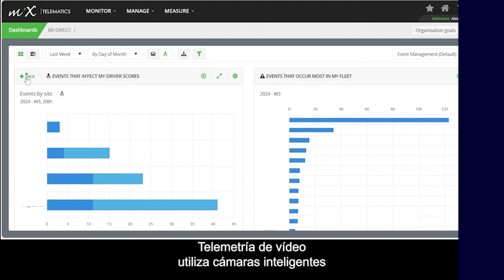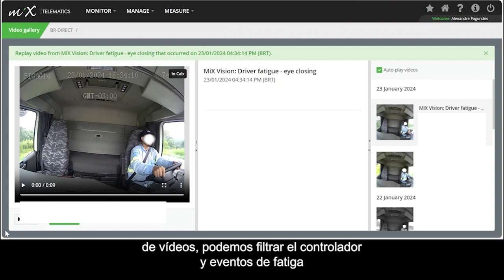MIX TIPS | Manejo de la fatiga con video telemetría.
En esta edición de MiX Tips abordamos el tema de la identificación de la fatiga en los conductores a través de video telemetría. La tecnología utiliza cámaras inteligentes para detectar signos de fatiga, como bostezos y movimientos lentos de parpadeo. MiX ha desarrollado algoritmos avanzados para analizar estos eventos, permitiendo visualizarlos y enviar alertas a la plataforma MiX Fleet Manager. El video muestra cómo utilizar la plataforma para identificar conductores con signos de fatiga, destacando las mejoras en una flota luego de implementar acciones de concientización. Se enfatiza la importancia de la flota. seguridad y el uso de tecnología para hacerlo más seguro.

¿Quiere saber más sobre las soluciones de MiX Telematics?